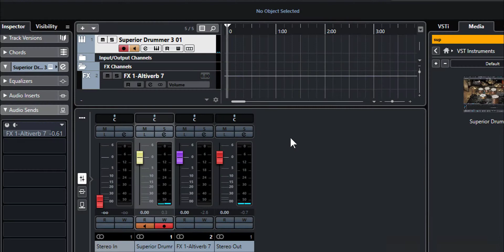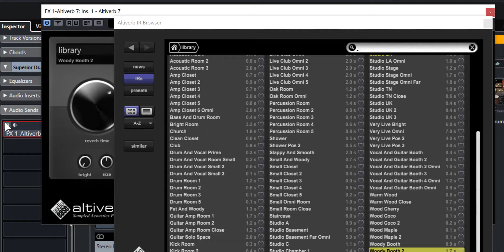Impulse Responses - Exquisite Rooms - Drums - Best Impulse Responses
The one missing link for most home studios is excellent acoustics.
These days, anyone can have a great DAW and plugins but most home studios are lacking in Impulse Responses of professionally designed recording rooms.

Also, much of the music made today relies on sampled drums, loops and instruments.
This can result in sterile and harsh digital recordings, heard in many home studios.

"Exquisite Rooms" is a collection of Impulse Responses that includes warm and woody rooms, drum and vocal booths, guitar rooms and closets, etc.

It is a collection of over 100 Impulse Responses designed to add the character of natural acoustics to your recordings.

We also added some chambers, live rooms, churches and some larger spaces for variety.

Putting together an Impulse Response library like "Exquisite Rooms" is a massive undertaking.

All Impulse Responses are in the commonly used Wav format which makes it compatible with many of the main tools like Altiverb, Reverberate 2/3, Hoffa IQ, and the large list of Impulse Responses plugins that support Wav files.

Some of the included categories:

Oak Rooms
Studios
Chambers
Vocal Booths
Drums Rooms and Booths
Percussion Rooms
Guitar Rooms
Amp Closets
Fat and Woody
Churches
Live Rooms
Cherry Rooms
Maple Rooms
Stages
Closets
More